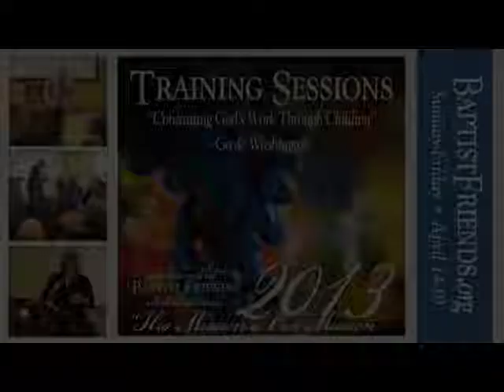Continuing in Gods Work Through Children by Gayle Washington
Listen to this World-changing Training Session given at Baptist Friends 2013 in Powell, Tennessee. To view more information about the event visit baptistfriends.org.